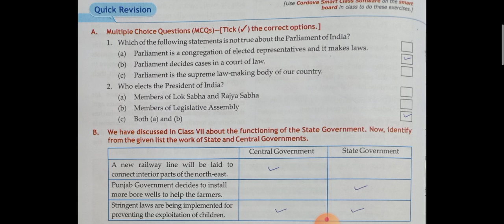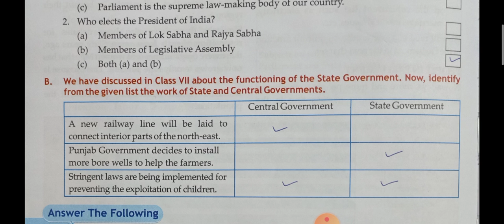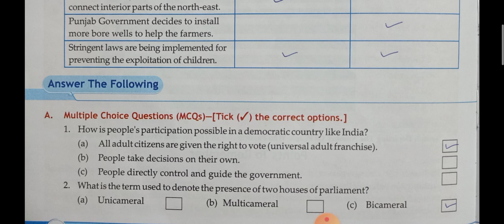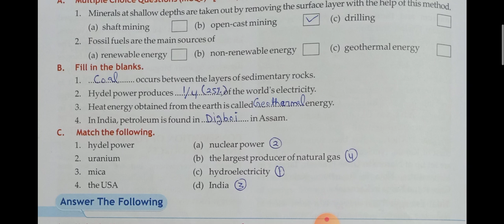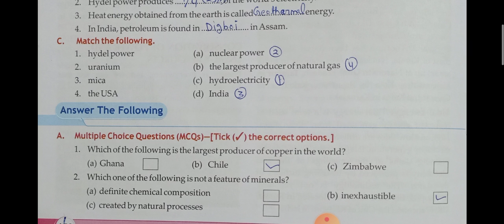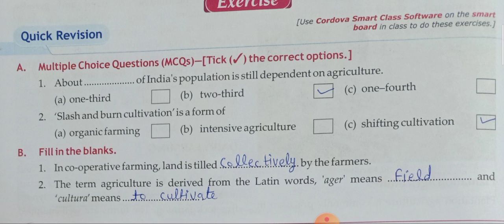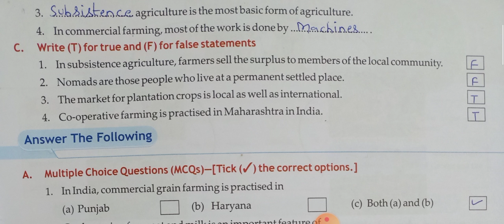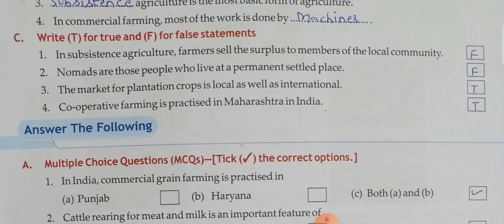social studies class-8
Book exercises discussion